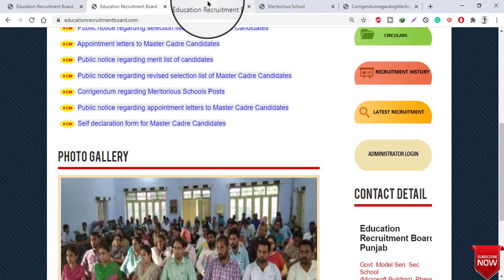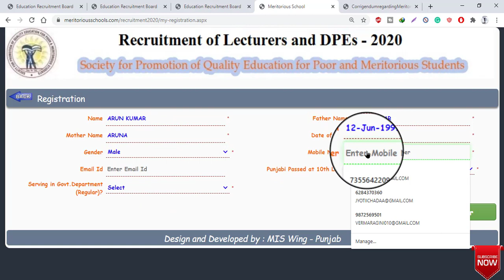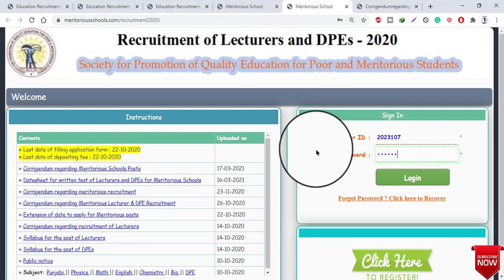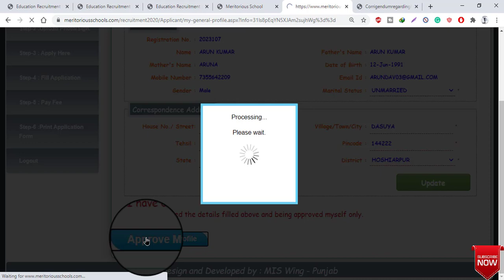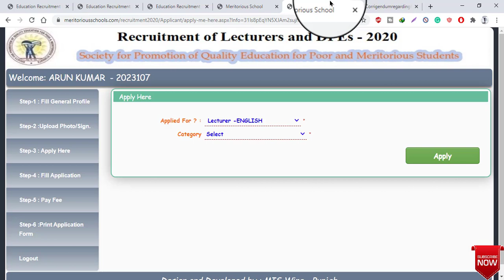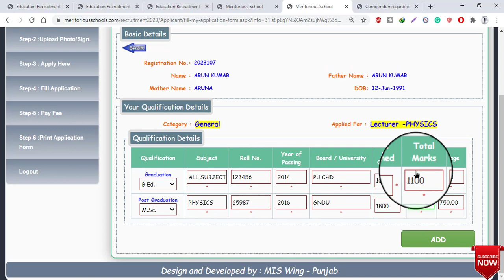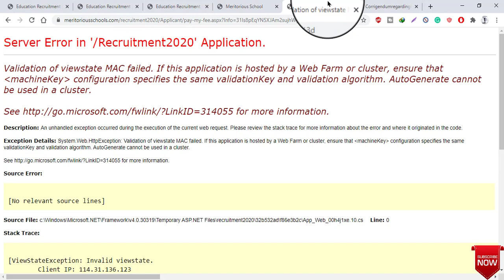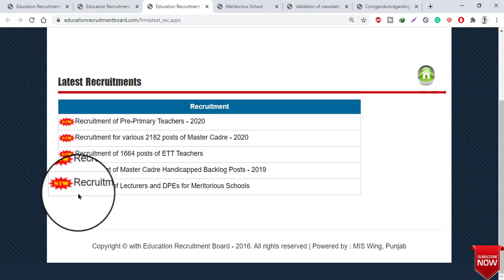Lecturar Or DPE New Posts Online Application Form Steps Registation To Application Form